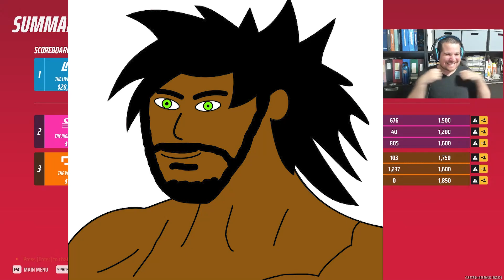The Finals Last second cashout baby!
This was a great cashout man! I did not expect to get it, but it was so hype man! I surprised my opponents for sure! Something I noticed after the match is I almost died lmao. I don`t have anything more to say man watch the video!